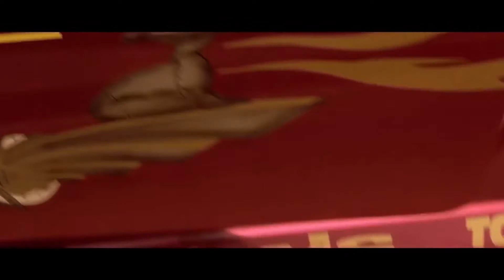[FREE] BIG BABY TAPE X KIZARU LATINO BEAT 2021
FOR NON-PROFIT USE